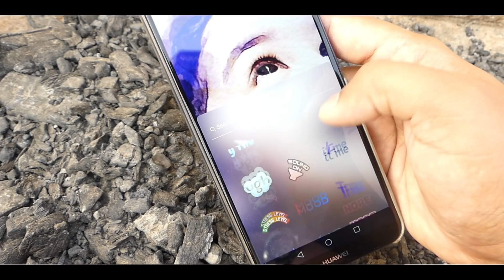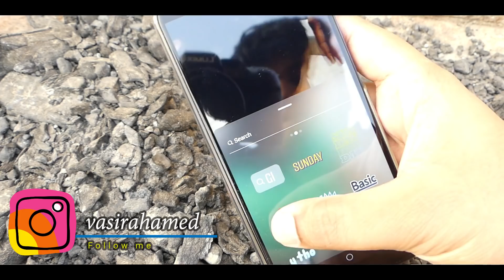இது யாருக்கும் தெரியாது How to Put Whatsapp Status in Full Screen in Tamil - Wisdom Technical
Super cool whatsapp Tricks in Tamil